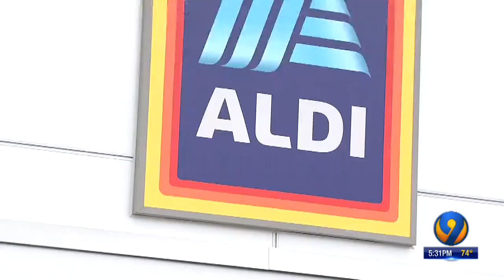Driver accused of intentionally hitting, killing 79-year-old woman appears in court